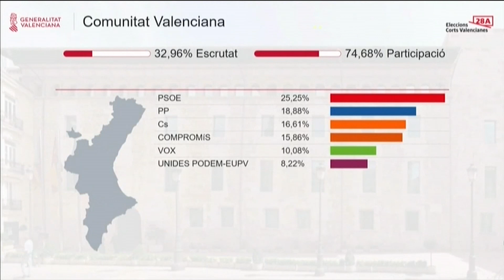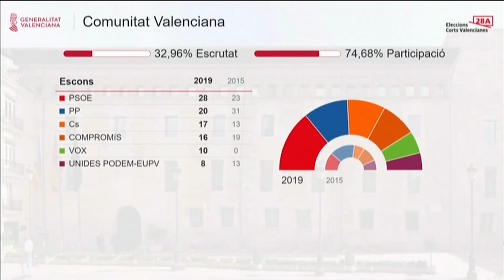El PSPV gana las elecciones autonómicas con 27 diputados con el 90% escrutado